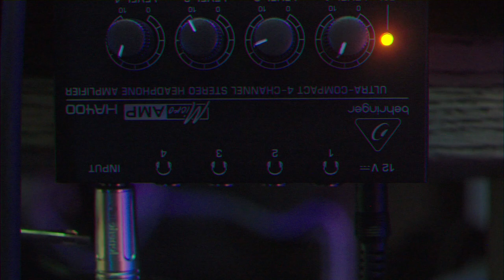Always be Ready! Martial Arts Movie Auditions with Keith Cooke!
How Keith Cooke got his roles in martial arts movies! Clip from full podcast